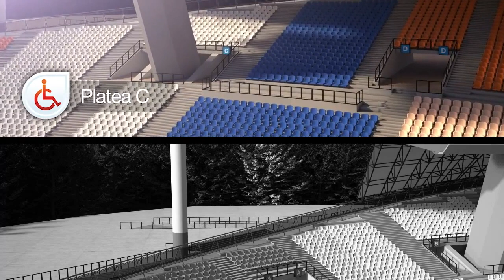Rodrigo Aranjuelo - Estadio Malvinas Argentinas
Animacion 3D  para Frontera Films  /  Rodrigo Aranjuelo